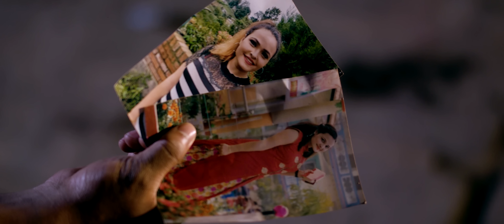New Adhunik Song Ek choti Bhetera Pramod kharel 2077/2020 |Bikram Budhathoki Pooja Bhatta Santosh kc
Santosh KC - SS Digital Presents
New Nepali Song 2077/2020 | Ek Choti Bhetera By Pramod Kharel Ft. Bikram Budhathoki, Pooja Bhatta & Tulasha Bhatta Only on Santosh Kc - SS Digital Official Youtube Channel.

Audio Crew
     ►Song – Ek Choti Bhetera
     ►Singer – Pramod Kharel
     ►Lyrics – Pooja Bhatta
     ► Arrange – Kamal Surag
     ►Studio – Maruni Digital
     ►Mix/Mastering – Kumar Rana

Video Crew
     ►Director – Prakash Bhatta
     ►Cinematographer – Nawaraj Upreti
     ►Edit – Bishnu Sharma
     ►Artists – Bikram Budhathoki, Pooja Bhatta & Tulasha Bhatta
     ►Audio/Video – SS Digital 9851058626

Unauthorized downloading and uploading on YouTube channel is Strictly Prohibited And will attract punitive measures Santosh KC SS Digital Official.